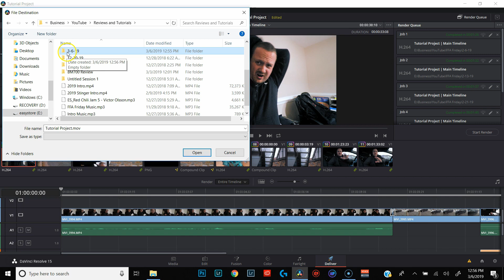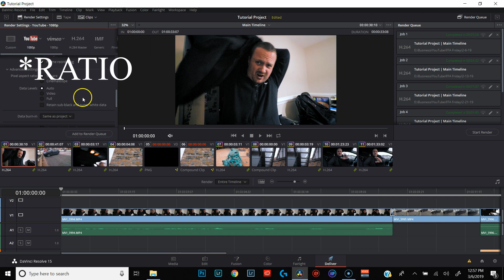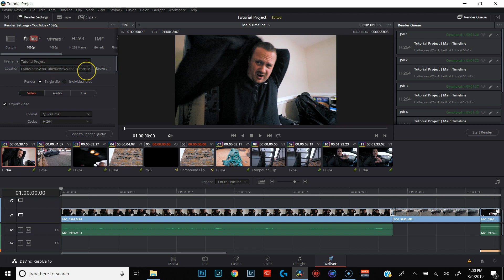How to Export a Video in Davinci Resolve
Many of you know that I switched from Premiere Pro CC 2019 to Davinci Resolve 15 about a month ago. Some of you have reached out with some questions about Davinci Resolve, like how to export videos from Resolve 15, and other questions about how I edit in the free video editing software.

This Davinci Resolve 15 tutorial is part 6 of a 6-part series, where I'll show you exactly how I edit in Davinci Resolve Free. Hopefully it will also shine a little light on why I love this free video editing software so much. This week we're going over how to export a video in Davinci Resolve.